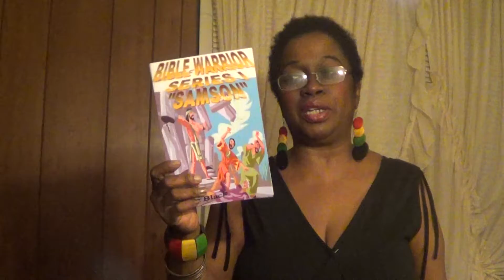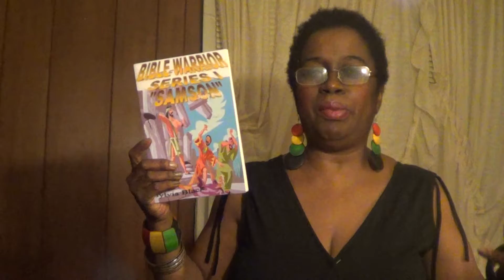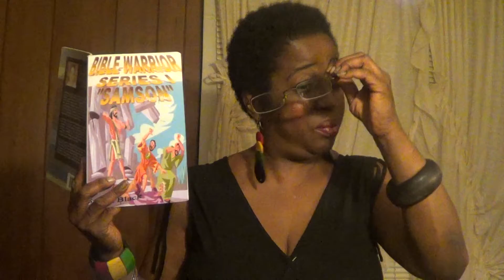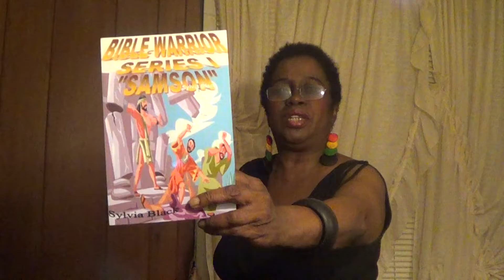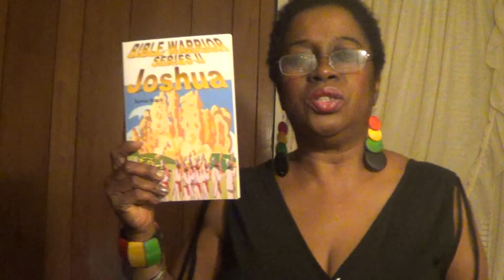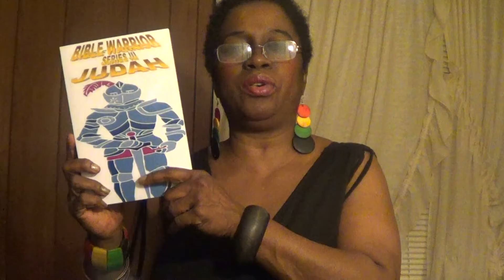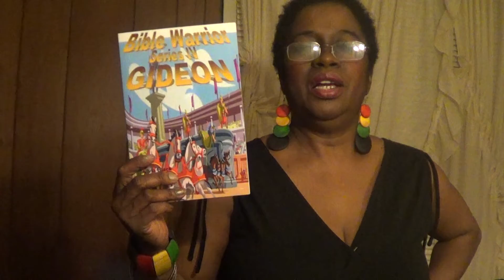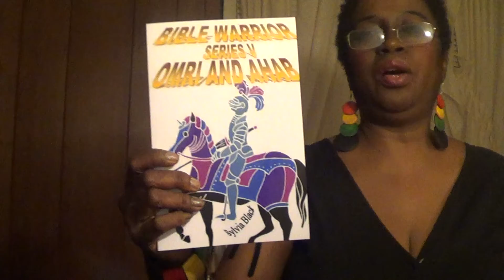BIBLE WARRIOR COLLECTION PROMO SERIES PART 1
BIBLE WARRIOR COLLECTION SERIES describes significant characters of the bible, includes is taken from the Bible's New Living Translation includes, A Summary Questions and Answers and is AVAILABLE FOR SALE for children of all ages.